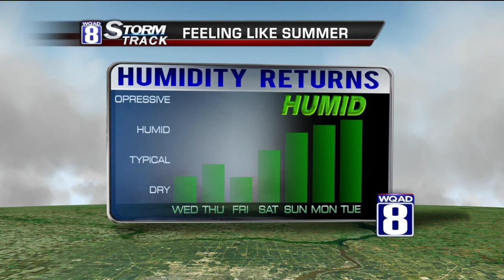StormTrack 8 Morning Forecast August 13, 2014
Today will be another mostly sunny, comfortable day. Humidity levels will remain quite low, allowing temperatures to rise quickly up to 80 this afternoon. Northwesterly wind will be much lighter, under 15 m ph.

Clear skies will continue overnight tonight with lows back into the 50s again. Temperatures will get a nudge upward for the next few days, putting us in the middle 80s for Friday. The weekend won’t be entirely dry. Some much-needed rainfall is coming with a system. Problem is our models are having a hard time resolving whether this will occur on Saturday or Sunday. Nonetheless, the rain won’t ruin your outdoor plans and it’s likely we’ll only have one of the weekend days be wet.